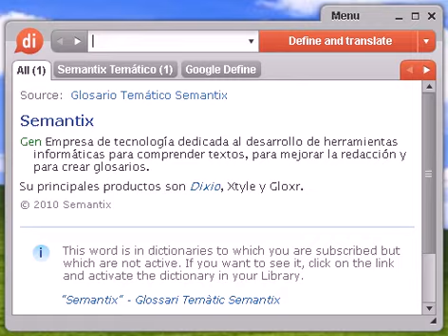Definición de argumentar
Source:  Tesauro Español (OpenThesaurus) argumentar 1 agüir, alegar, aducir, declarar, exponer, explicar, citar, invocar, deducir, colegir, concluir, inferir, derivar, desprender, presumir 2 justificar, alegar, demostrar, acreditar, razonar, documentar, evidenciar, explicar, testimoniar, aducir, discurrir, raciocinar © OpenOffice.org